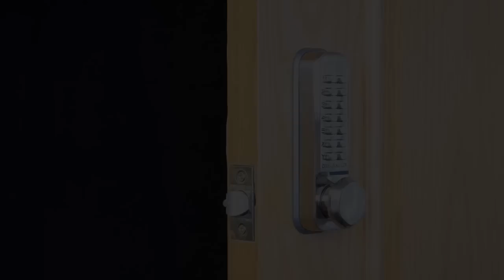Codelocks Step-by-Step Mechanical to Electronic Upgrade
Step-by-step video guide showing how to upgrade a CL255 mechanical push button lock to a Codelocks electronic CL2255 lock.

This video does not contain sound.